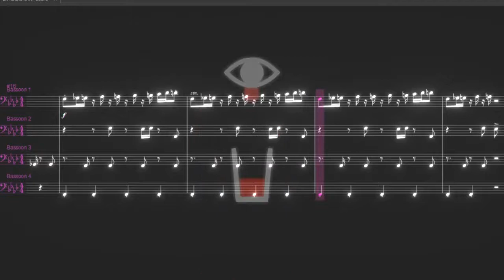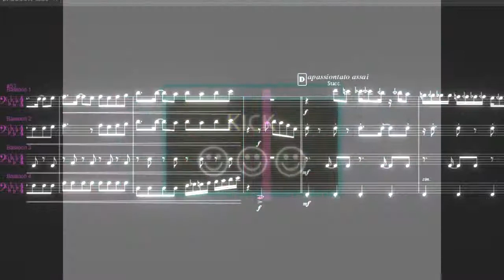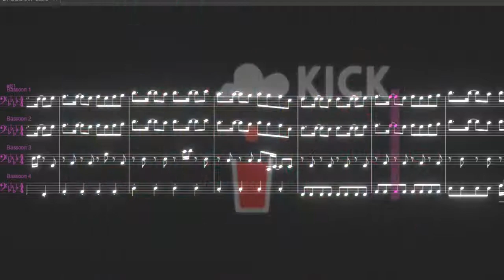B.A.S.S.O.O.N.（B.B.K.K.B.K.K. バスーン四重奏）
B.B.K.K.B.K.K.のバスーン四重奏アレンジです。

製作ソフト：Musescore2.0.3（楽譜・MIDI）、Audacity（音声加工）　音源：FluidR3

ニコニコ動画に投稿しているものを転載します。

ニコニコ動画における当動画→（未公開）